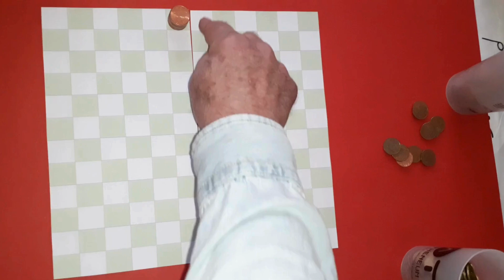Règle du jeu Monkey Queen - La reine des singes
Monkey Queen est un jeu à deux joueurs, joué sur un échiquier 12x12.

Règles

Les deux joueurs déplacent à tour de rôle des piles de leur propre couleur (y compris des singletons - piles de hauteur 1), une pile par tour. Les joueurs auront toujours un coup disponible et doivent en faire un.

BUT DU JEU : Tuer la reine ennemie ou priver votre adversaire de coups.

La règle du pie est utilisée dans Monkey Queen.

Chaque joueur aura toujours exactement un singe reine sur le plateau qui est une pile de deux ou plusieurs pions de la couleur du joueur. De plus, chaque joueur peut avoir un ou plusieurs bébés singes sur le plateau qui sont des singletons de sa propre couleur.

CAPTURE DES MOUVEMENTS DE REINE - Une reine singe capture exactement comme une reine d'échecs. Faites glisser toute la pile dans n'importe quelle direction (horizontalement, verticalement ou en diagonale) le long d'une séquence droite de cases inoccupées terminée par une case occupée par l'ennemi, et capturez la reine ou le bébé ennemi par remplacement.

REMARQUE : une reine ne peut pas donner naissance à son propre bébé et tuer un bébé ennemi dans le même coup.

REMARQUE : une reine de hauteur deux ne peut pas faire un mouvement non capturant.

MOUVEMENTS DE REINE NON CAPTURANTS - Lorsqu'elle n'est pas capturée, une reine se déplace sur n'importe quelle distance dans n'importe quelle direction, exactement comme une reine d'échecs, sauf qu'elle laisse son pion inférieur derrière elle sur la case d'origine, réduisant la hauteur de la pile d'un. La reine singe a ainsi donné naissance à un bébé singe.

MOUVEMENTS DE BÉBÉ CAPTURANTS - Un bébé singe, comme une reine singe, capture exactement comme une reine d'échecs. Faites glisser le bébé (singleton) dans n'importe quelle direction le long d'une séquence droite de cases inoccupées terminée par une case occupée par l'ennemi, et capturez la reine ou le bébé ennemi par remplacement.

MOUVEMENTS DE BÉBÉ NON CAPTURANTS - Lorsqu'elle n'est pas capturée, un bébé doit se déplacer vers la reine ennemie dans le sens suivant : La distance en ligne droite entre votre bébé et la reine ennemie doit être raccourcie par votre déplacement.

REMARQUE : Il n'est pas nécessaire de faire un kill dans Monkey Queen.